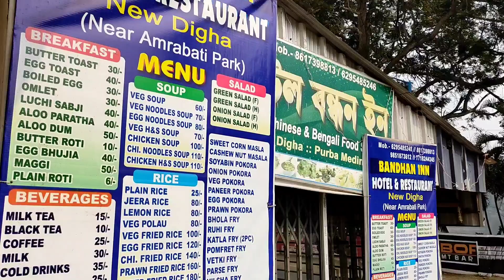Digha beach 🏖️ trip,New Digha sea beach 🏖️ trip,betu ko Frist time beach trip, Madhu Rai vlog.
Madhu Rai vlog channel
madhurai maiti blog channel
Madhu Rai intercaste love marriage vlog channel
intercast love marriage vlog